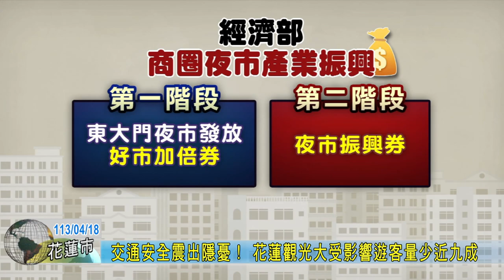20240418 01 交通安全震出隱憂！ 花蓮觀光大受影響遊客量少近九成